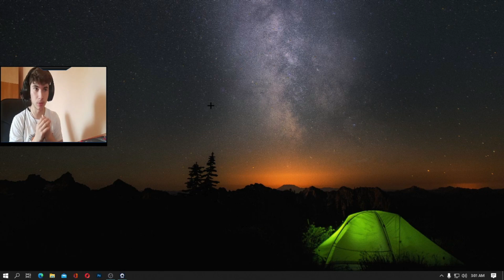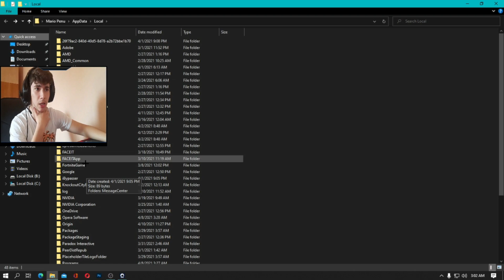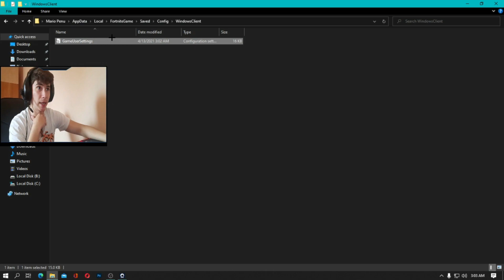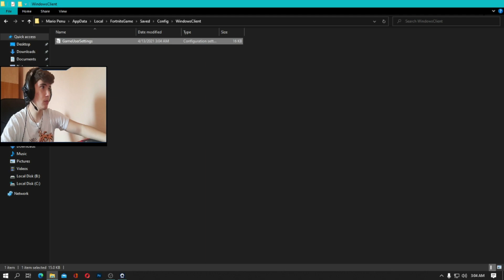Cum sa ai BUILDURILE in PERFORMANCE MODE